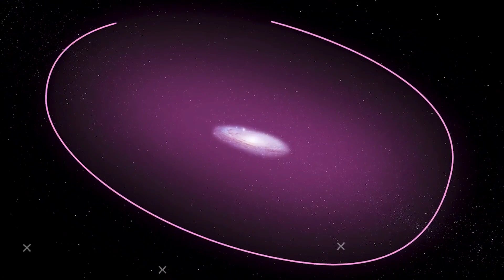History of our galaxy | Top 5 incident in our universe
all about our universe

galaxy and universe

mystery of galaxies

mystery of our universe

our earth in hindi

This vidoe is about the scientific details of our earth and universe and also about our galaxies, how planets formed and how stars formed and how they will end this video also about the black holes comet and free planet,

this video will give you knowledge about the 5 most biggest incident in our universe.

History of invention of electron